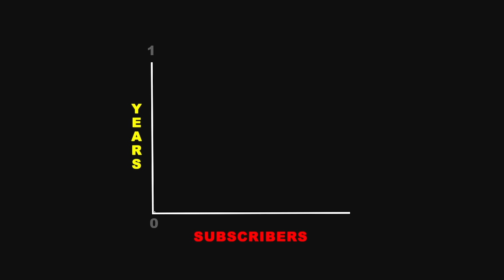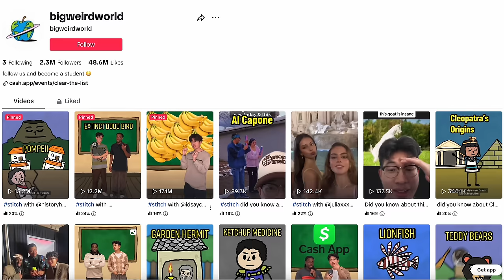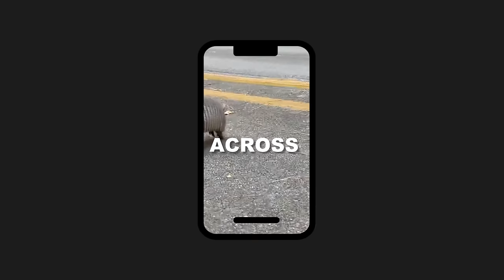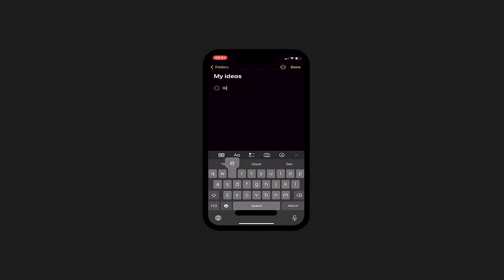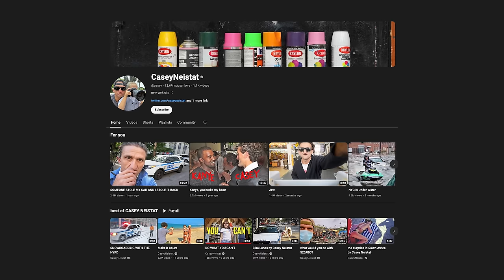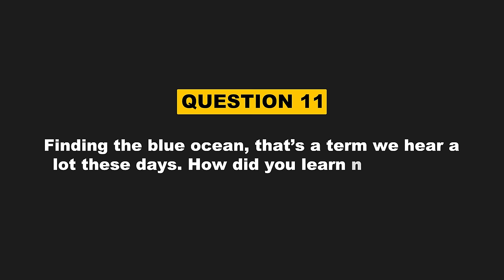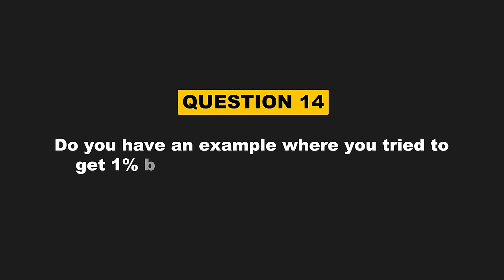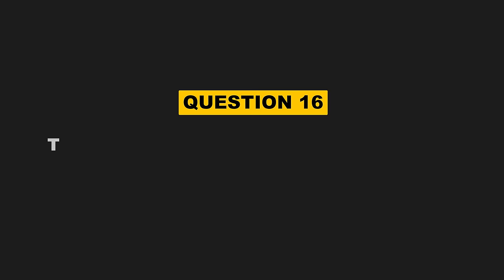How Genius Youtubers Get 1,000,000,000 Views from Shorts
@dylanjardon and @HenryBelcaster went from nothing to 2M subscribers and 1B views FAST and they are here to share everything they know about going viral, creating content they love to make.

💡What are those lights in the background?💡

⏱️⏱️VIDEO CHAPTERS⏱️⏱️
0:00 - Meet Dylan and Henry
0:56 - How did they do it?
2:51 - How do you find viral-worthy content ideas?
5:14 - We don't focus on niche
6:20 - Get 10X better not 10% better
7:25 - How to stand out
8:50 - Work towards 80%
10:04 - Relish in your obscurity